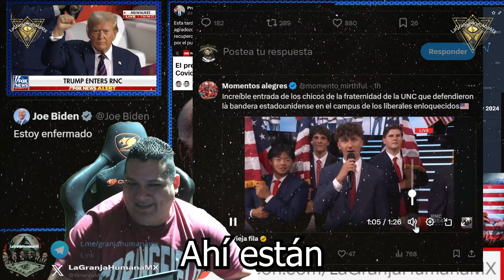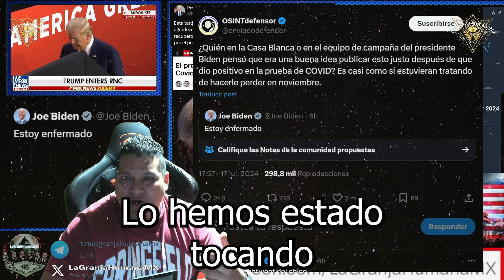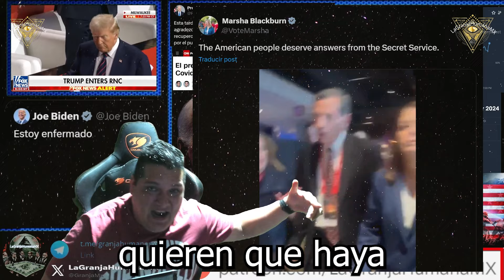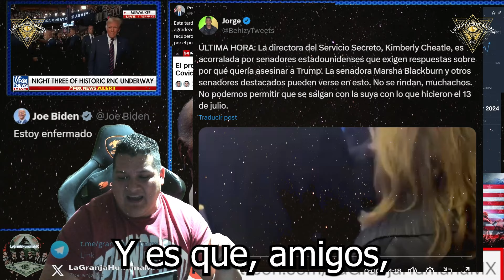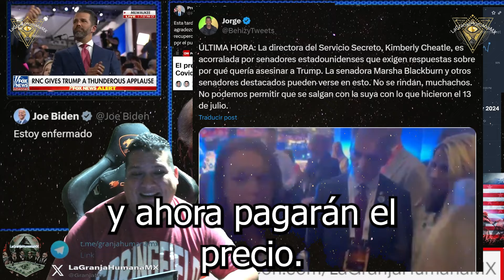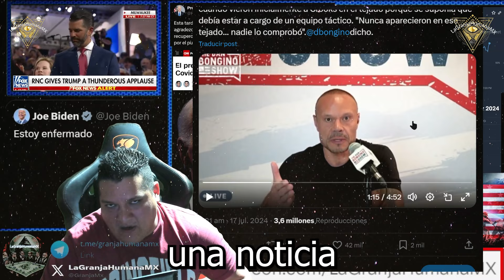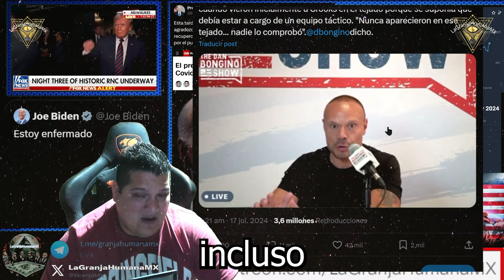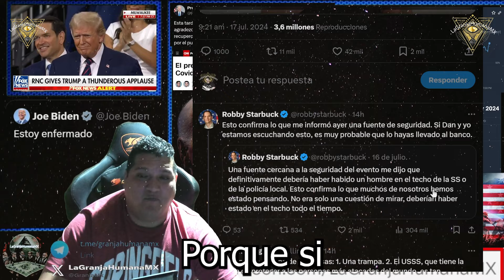SÉ ACABÓ PARA BIDEN. Por esta razón están aventándolo debajo del autobús los Demócratas.